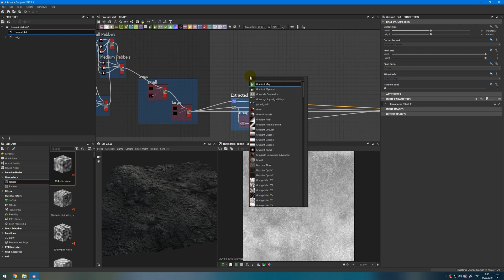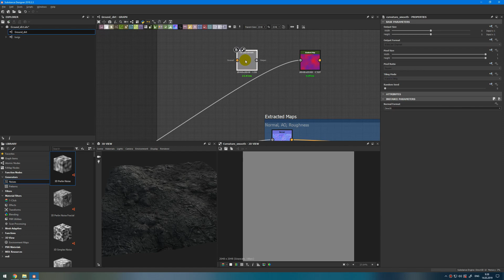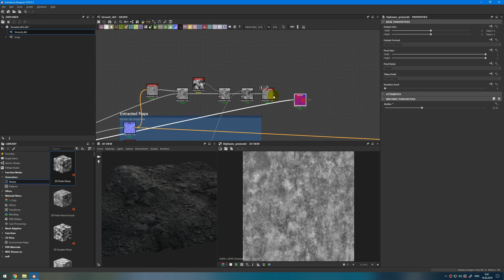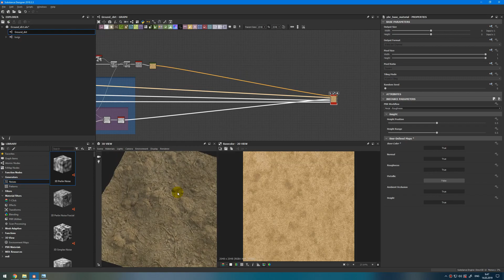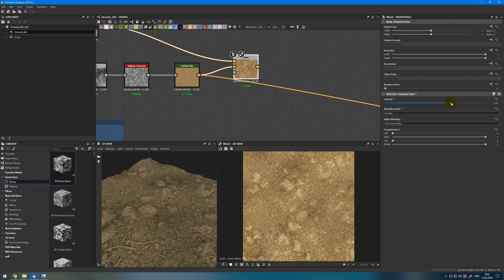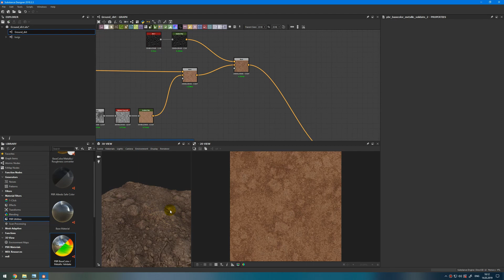15 - Substance Designer Бесплатный курс | Уроки для начинающих на русском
Это развернутые видео уроки и поддержка с подробными ответами на вопросы, а так же другие бонусы ;)

1. Индивидуальное обучение до результата, подробнее спрашивай Вконтакте

3. Предложения для видео уроков писать сюда

4.

Уроки по Сorona Renderer, Unreal Engine 4, Substance Painter, Allegorithmic Substance Designer, Adobe Photoshop, Quixel Megascans.